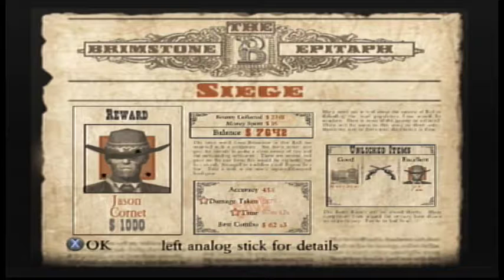Let's Play Red Dead Revolver Episode 10 PS2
Join Rob as he continues his Let's Play of Red Dead Revolver for the PS2!